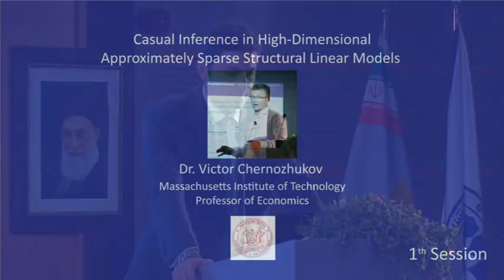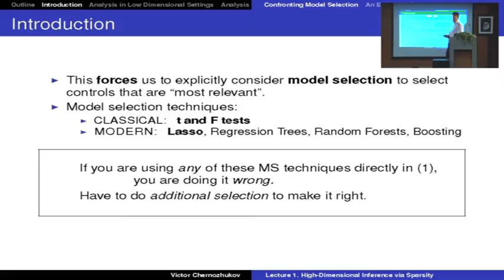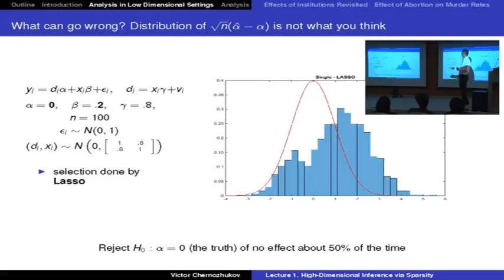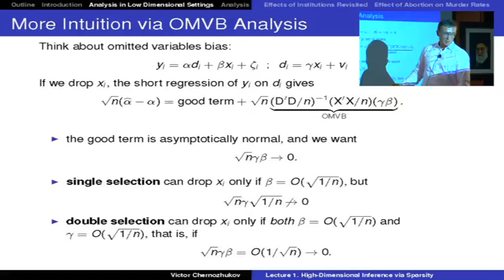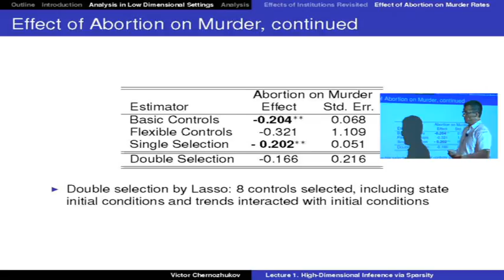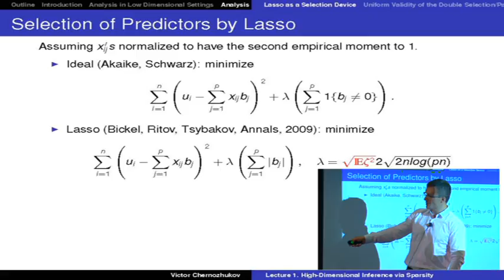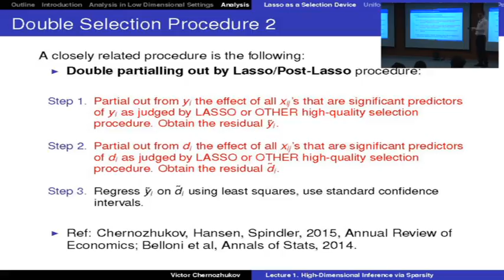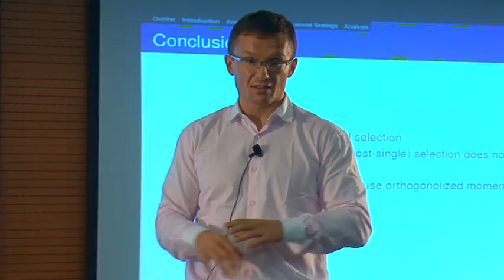Big Data Economics Summer School 2016, Professor Victor Chernozhukov, part 1